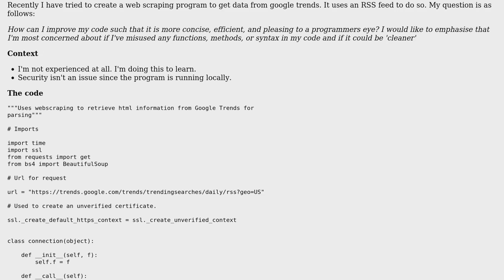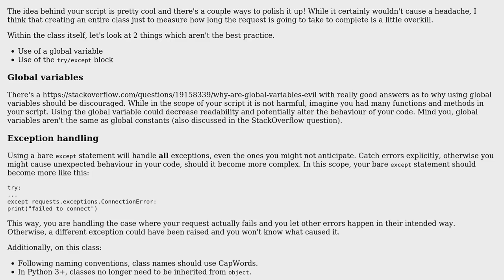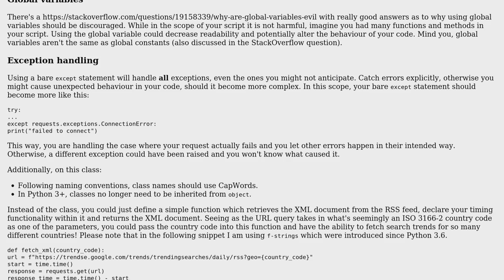Web scraping google trends in python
With thanks & praise to God, and with thanks to the many people who have made this project possible! | Content (except music & images) licensed under CC BY-SA | Music | Images & others | With thanks to user Ranch Mayonaise user Lukasz and the Stack Exchange Network Trademarks are property of their respective owners. You are responsible for your own actions.